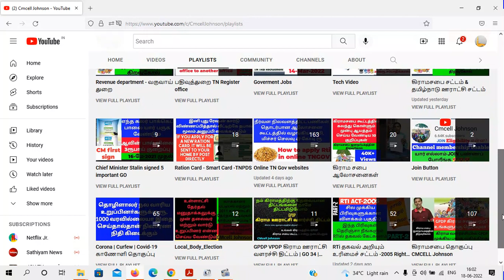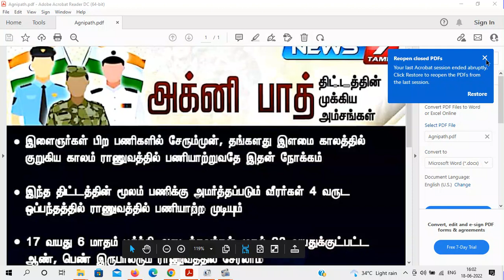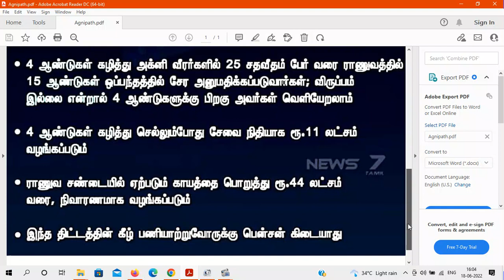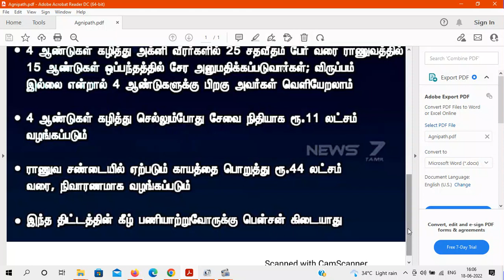What Is Agneepath Scheme For The Indian Army Introduced By The cenGovt அக்னிபாத்திட்டம் என்றால் என்ன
மத்திய அரசால் அறிமுகப்படுத்தப்பட்ட இந்திய ராணுவத்திற்கான அக்னிபாத் திட்டம் என்றால் என்ன?

What Is Agneepath Scheme For The Indian Army Introduced By The centralGovt?

Agneepath Army Yojana | The Centre on Tuesday today unveiled a new short-term recruitment policy for Indian youth to serve in the armed forces. Termed Agnipath, the scheme will enable youngsters aged 17.5 to 21 to be inducted into any of the three services as “agniveers” for a period of four years.

The Agnipath scheme, earlier christened as "Tour of Duty", was launched in the presence of Union Minister of Defence Rajnath Singh and the chiefs of the three services.

The radical recruitment policy was announced after the Cabinet Committee on Security approved it following extensive deliberations over the last two years.

Defence Minister Rajnath Singh hailed the Agnipath recruitment scheme as a “transformative initiative” that will bring about a huge change and open up opportunities for the nation’s youth. He said the Agnipath scheme will strengthen India's security while also providing a youthful profile to the Armed Forces.

What is Agneepath scheme, kya hai agnipath yojna? Advantages & Disadvantages । Current Affairs

Agneepath Scheme Latest News: Violent protests in Bihar and several other states over the Centre's Agnipath army recruitment scheme left vehicles vandalised and trains burnt on Thursday. Later in the day, the government addressed the concerns of the defence job seekers and clarified that the future of the recruits is stable and that the intake would go up in the future. The Centre also raised the entry age from 21 to 23 years for the Agnipath scheme in 2022. Agitated students had expressed concerns over their future after four years as only 25 per cent of the Agniveers would be retained and the rest could be relieved without benefits. Even after the Centre clarified myths from facts, fierce protests raged across Bihar and Uttar Pradesh.

But what is the Agnipath Scheme all about? Watch this India Today's Explainer video to know more: